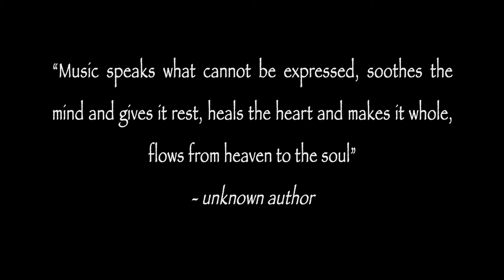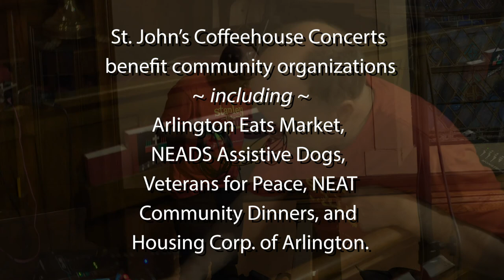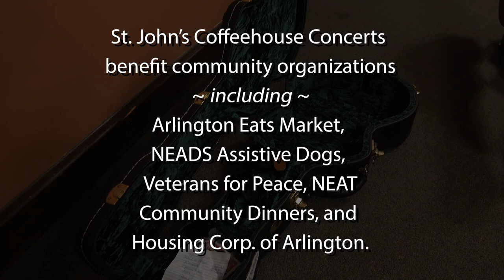St. John’s Coffeehouse Concert Series - September 14, 2019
Welcome to our long-awaited "Women in Traditional American Music" with Marylou Ferrante and Robin OHerin.

This concert highlights the important role  that women played both in creating and performing in the early 20th century.  All three of these musicians are deeply vested in the American Traditional music.

The three musicians will share songs ranging from old-time music played on banjo, guitar, mandolin, and  ukulele, to Piedmont and Delta Blues and ragtime. Blues and gospel women such as Memphis Minnie, Ma Rainey, Sister Rosetta Tharpe will be presented as well as traditional musicians like Maybelle Carter, Moonshine Kate, Ola Belle Reed, Texas Gladden, Hazel Dickens & Alice Gerrard.

Slide guitar, mountain dulcimer, and blues mandolin workshops will be offered before the concert, starting at 4 pm.